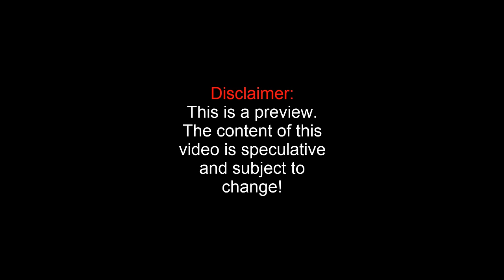World of Tanks Patch 9.14 Preview | T-44 - 100 - New Tier 8 Soviet Premium Medium Tank